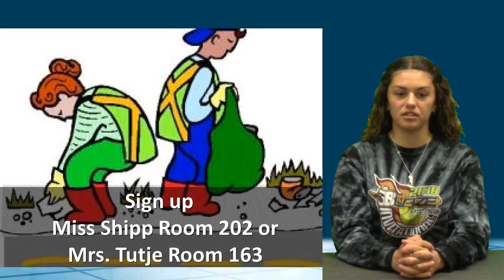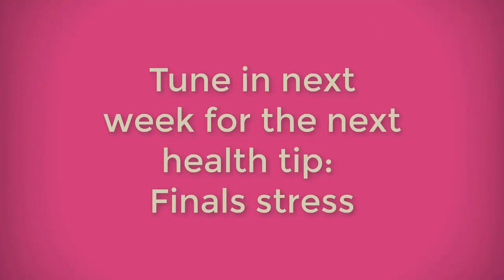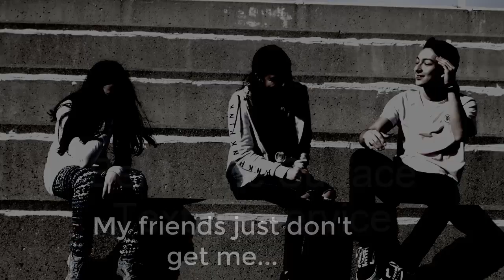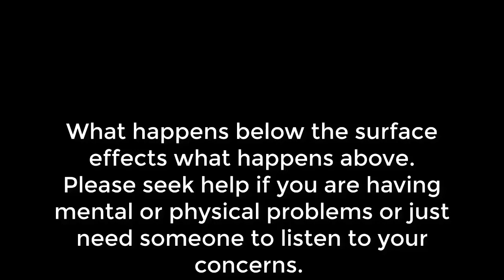KWHSNews 5 4 18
Mental Health Month